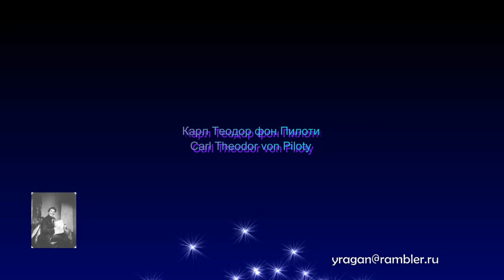Карл Теодор фон Пилоти Carl Theodor von Piloty биография работы